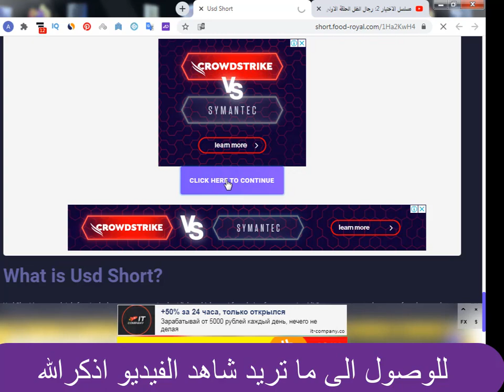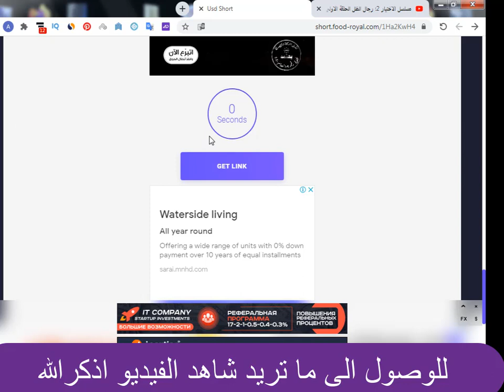مسلسل_ نسل _الأغراب _الحلقة 11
قصة المسلسل
يتناول العمل في إطار درامي اجتماعي قصة من قصص المجتمع الصعيدي المصري، فبعد اتهامه بالقتل وقضاء فترة عقوبة طويلة بالسجن، يخرج فيجد صديقه قد تزوج من امرأته ونسب ابنه إليه، فيقرر الانتقام منه.
# نسل _الأغراب
الحلقة _11